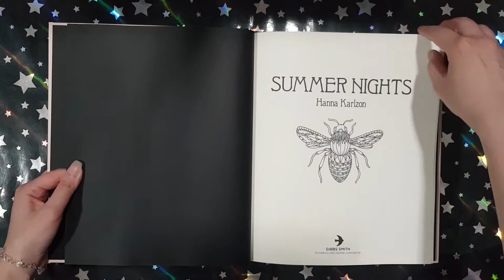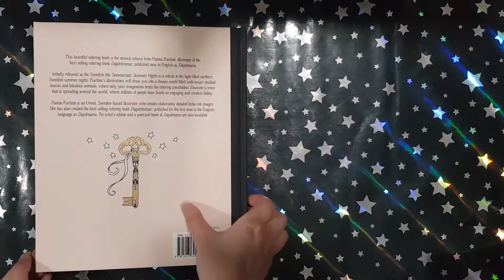Summer Nights - Hanna Karlzon || Coloring Book Flip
This is a flip through of the coloring book Summer Nights by Hanna Karlzon.